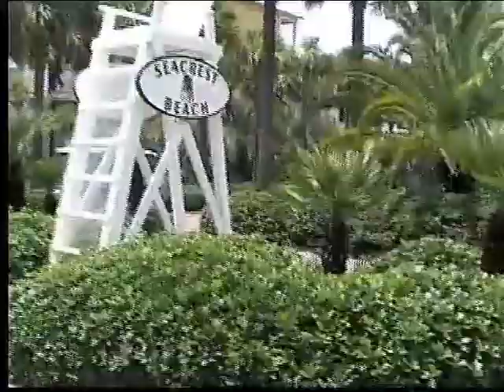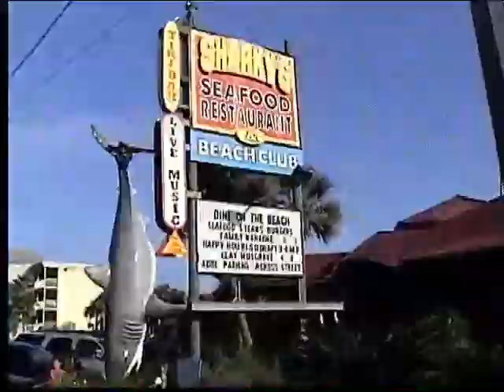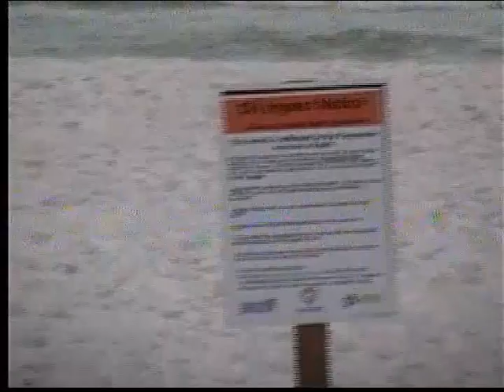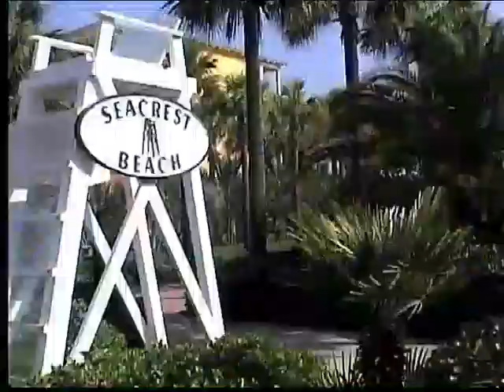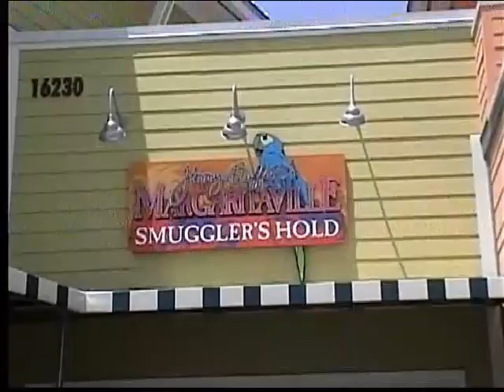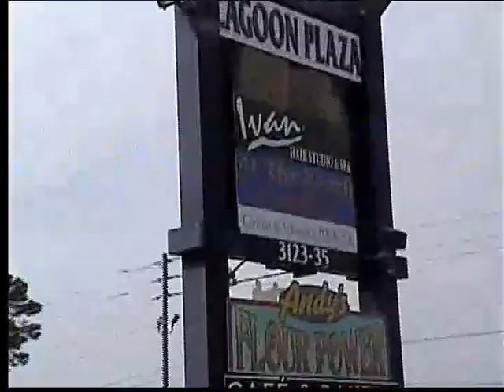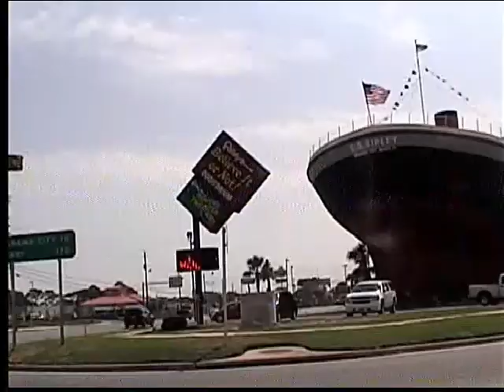Seacrest Beach and Destin FL Vacay (July 15- 24, 2010)